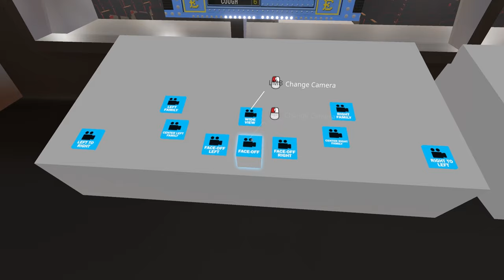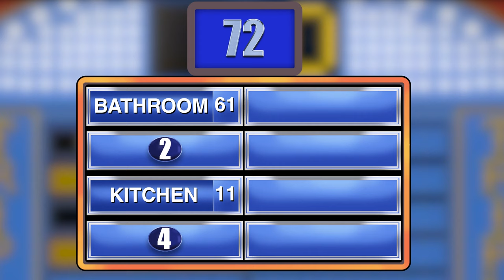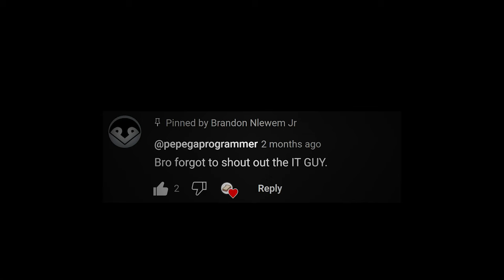FAMILY FEUD in VRCHAT is UNHINGED! | VRChat Funny Moments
You already know what time it is! No explanation needed!
Just sit back, snack and relax. Hope ye enjoy :)

The 5 second cameo: @ratedmformahkuh
Wish.com Steve Harvey: @BrandonNlewemJr

Sacred TImeline:
Sweet Intro - 0:00 - 0:15
Brief Cameo - 0:15 - 0:20
Invited to the HARVEY PARTY - 0:20 - 0:51
Promoted to I.T. - 0:51 - 2:02
THE GAME IS AFOOT -2:02 - 7:35
Bloopers - 7:35 - 9:19
Shameless Self Promo - 9:19 -10:11
Ruining Bro's Outro - 10:11 - 10:38
The SUPERIOR Outro - 10:38 - 11:01